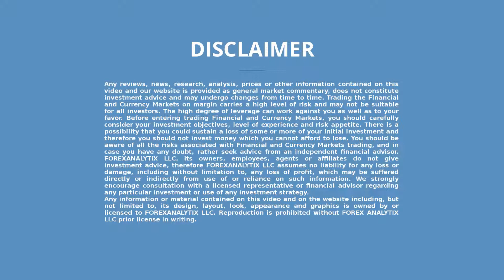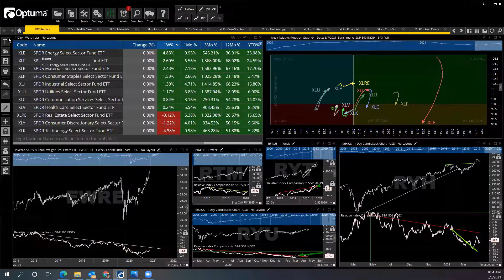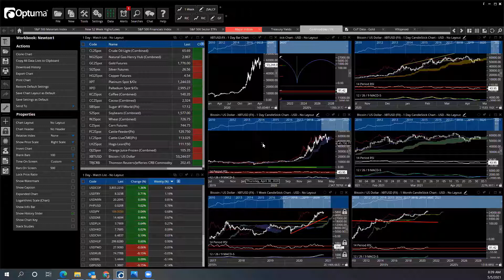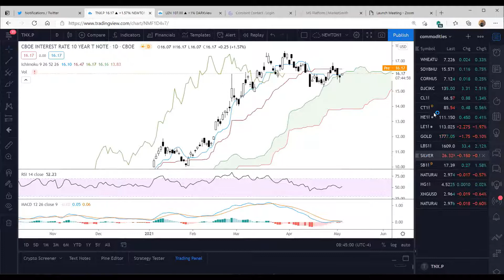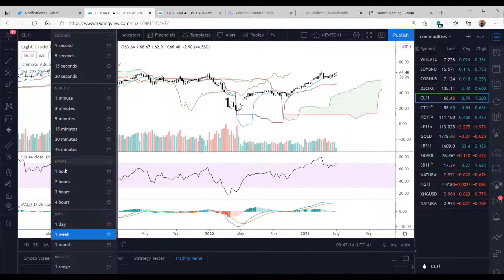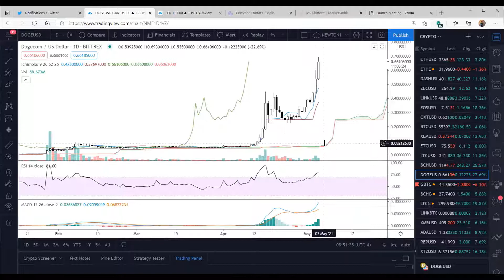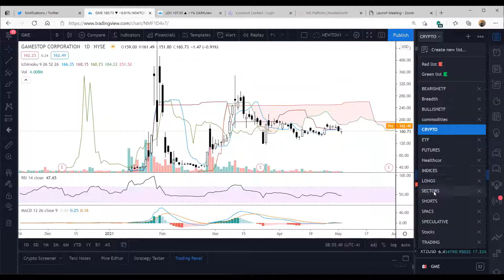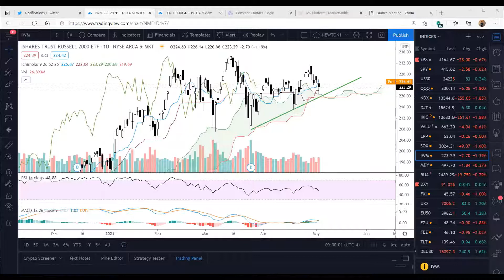FACE Interview May 5th 2021 $SPX Mark is expecting new highs into the end of May and a tough summer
Mark Newton is being interviewed by Dale Pinkert @ForexStopHunter during the F.A.C.E. Webinar. Mark is expecting new highs into the end of May and a tough summer/fall. He is also very negative the dollar and thinks 92.00 to 92.50 will contain this bounce.